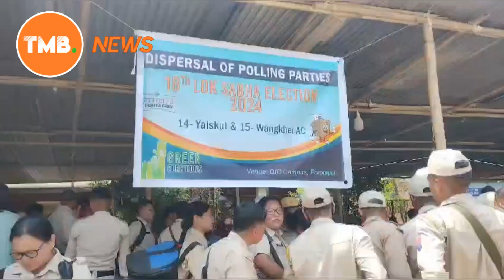Election 2024: Polling Teams Dispersed In Imphal East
TMB News Network

Imphal: Polling personnel in connection  with the 18th Lok Sabha Election 2024, in respect of 10th Assembly Segments of Imphal East District, an integral part of 1- Inner Manipur Parliamentary constituency, were dispersed on Thursday.

Dispersal for 14th- Yaiskul AC and 15th - Wangkhei AC was flagged off by District Election Officer -DC Khumanthem Diana Devi and SDO Porompat, Sapam Jotin at DIC Campus Porompat.

Altogether there are 1782 polling officials for 441 polling stations in the 10th Assembly Segments of Imphal East district including Nine Special Polling Stations.

Number of Internally Displaced Person (IDP) 1- IMPC inner are 999 and 728 for 2- Outer Manipur Parliamentary constituencies.

There are 58 vulnerable Polling Stations and 67 critical Polling Stations in the district.

Ahead of the dispersal of the Polling Team the strong room located at 2nd floor of SIRD, DC Office Complex was opened from 7 a.m. onwards for dispersal of EVMs and VVPATs in the presence of AROs, Nodal Officers and representatives of various political parties.

The District will go to poll in the first phase i.e 19th April 2024.